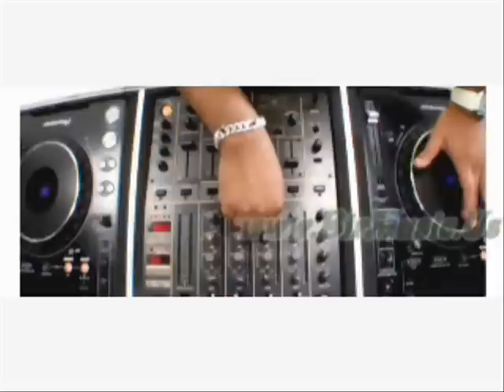Erfan Kheili Badi [ Official Musicvideo ]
it will Coming soon out